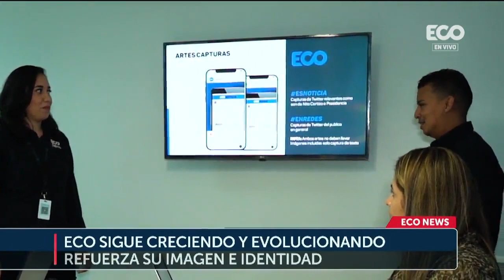Eco reinventó logo y nueva imagen en 2023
Panamá, 10 de enero de 2023

ECO sigue creciendo y evolucionando. Todo parte con la idea de reforzar la imagen e identidad, con una marca auténtica e innovadora.

La renovación de la nueva imagen y logo contó con un equipo de creativos, editores, diseñadores, que trabajaron en un paquete gráfico moderno y ágil. Logrando un logo vanguardista, minimalista y sobre todo elegante.

Con esta transformación, Eco asume grandes retos para nuestra audiencia.

Con 15 años al aire, Eco seguirá trabajando para ser tu medio de referencia en información, opinión y análisis.